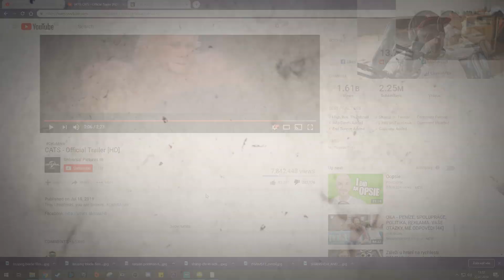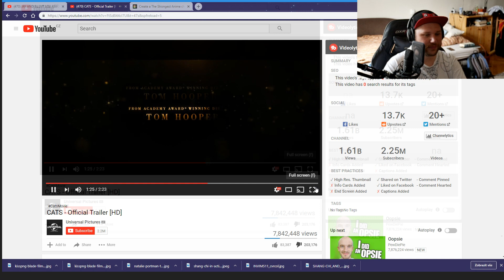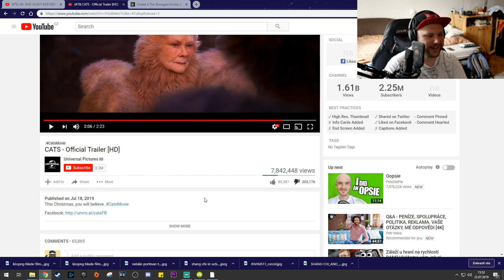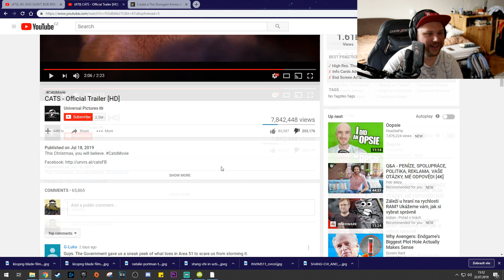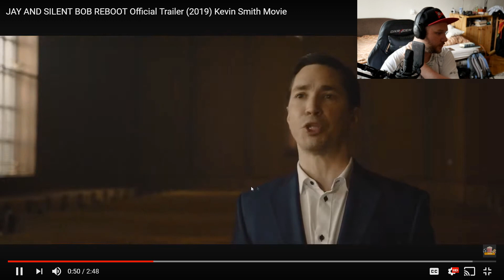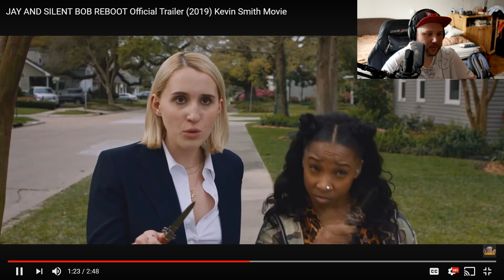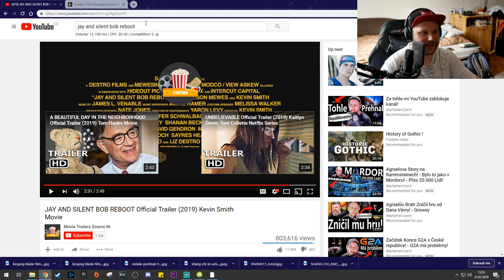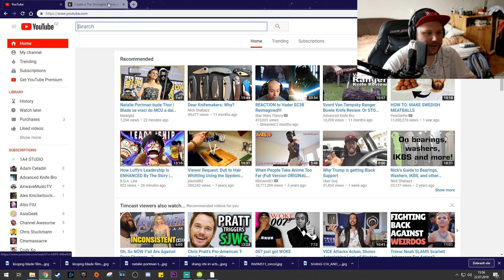Nejhorší CGI efekty ever! HNUS! - Reakce na trailer Kočky!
Streamuje každý Pondělí, Středu a Pátek 14:00-17:00